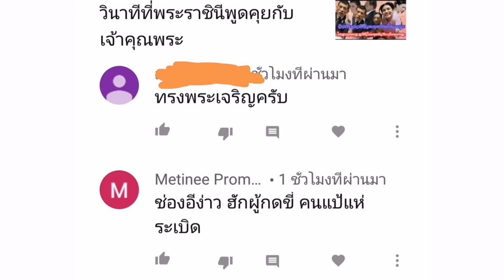อยากดังจัดให้ค่ะคนประเภท​นี้ต้องดัดนิสัยกันยกใหญ่เลย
#​ปรับเปลี่ยนดัดนิสัยคน